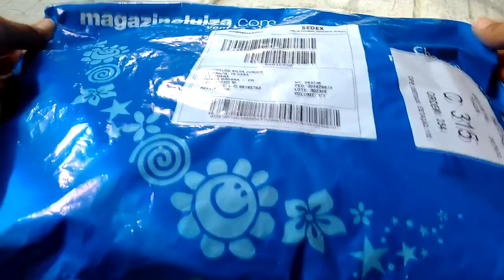Esclarecimento sobre o Review do VkWorld VK700x - Dicas Mobile Brasil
++ Vídeo antes do review, dando atualizações sobre o canal.

 CONTATO